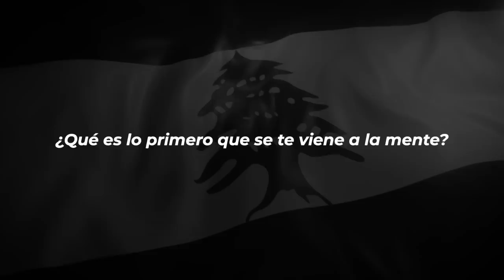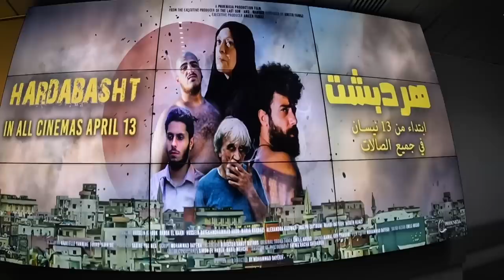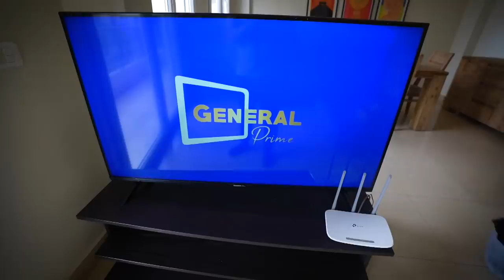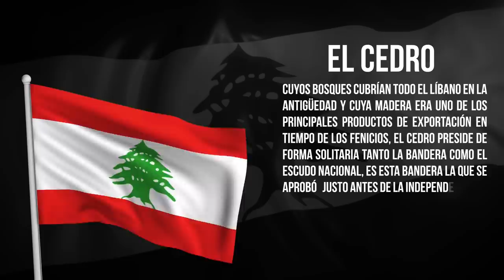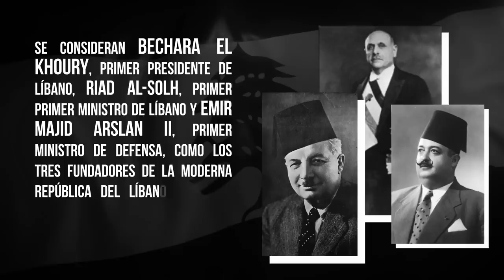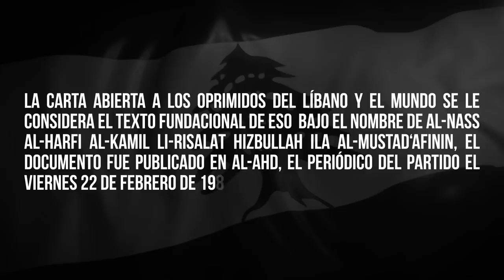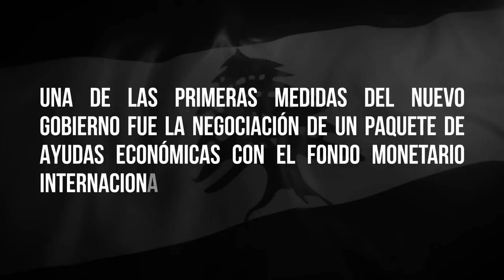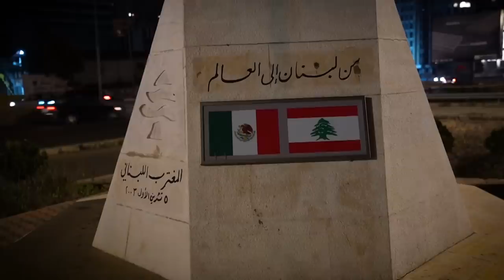Mis PRIMERAS IMPRESIONES del LÍBANO, Beirut | ¡Así está HOY!- Gabriel Herrera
Estas son nuestras PRIMERAS IMPRESIONES acerca del LÍBANO un país del MEDIO ORIENTE conocido por sus GUERRAS y CONFLICTOS del que realmente no sabemos con qué nos vamos a encontrar hoy, eso y más en el siguiente video…